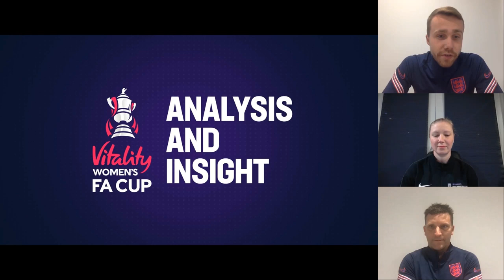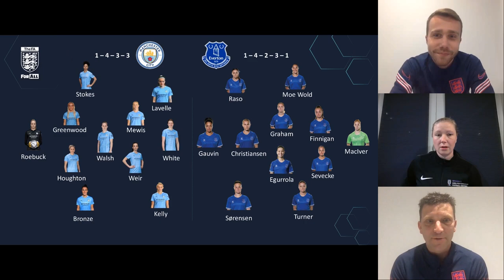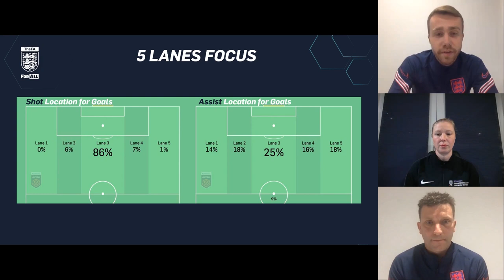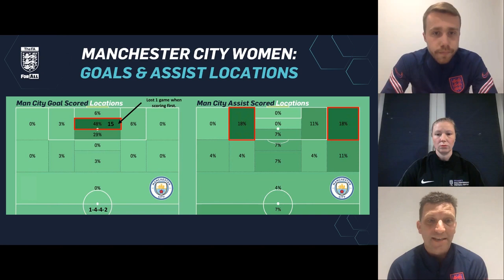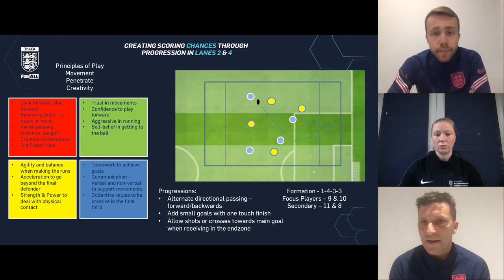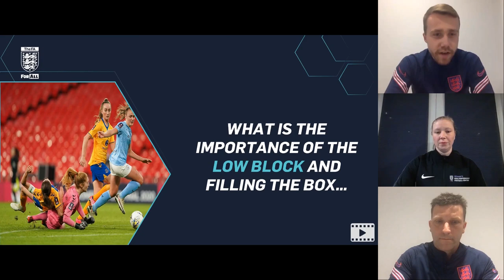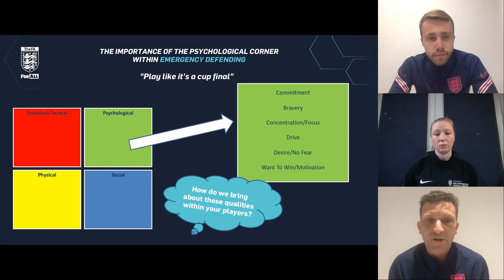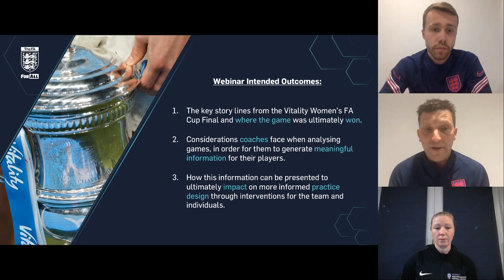Matchday To Training | Women's FA Cup Final Webinar | FA Learning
Following the conclusion of the Vitality Women's FA Cup Final at Wembley Stadium between Manchester City and Everton on Sunday 1st November, we will analyse the game and consider the impact this has for coaches within their practice design.

Join Matthew Ramsbotham (Game Insights Analyst), Mark Swales (Women’s National Coach Developer) and Jenna Burke-Martin (Women’s High-Performance Centre Coach Development Officer) as they look at the process of reviewing matchday to better inform coaching sessions. They will discuss:

- The key story lines from the Vitality Women’s FA Cup Final and where the game was ultimately won.
- Considerations coaches face when analysing games, in order for them to generate meaningful information for their players.
- How this information can be presented to ultimately impact on more informed practice design through interventions for the team and individuals.